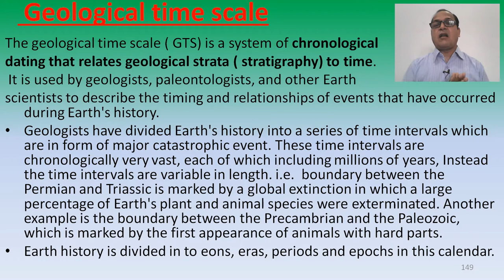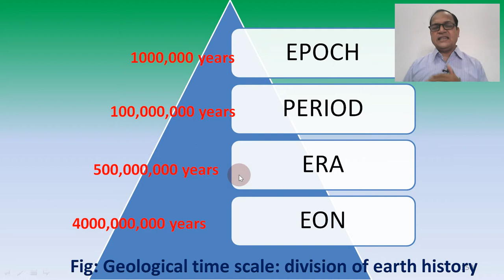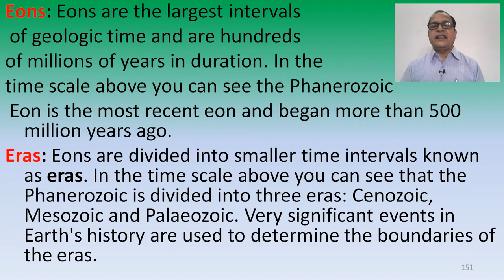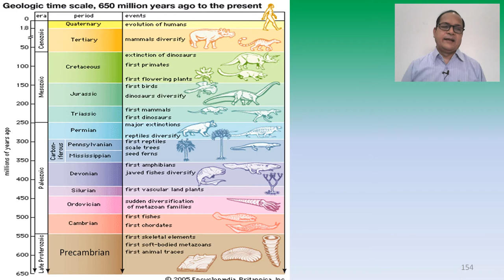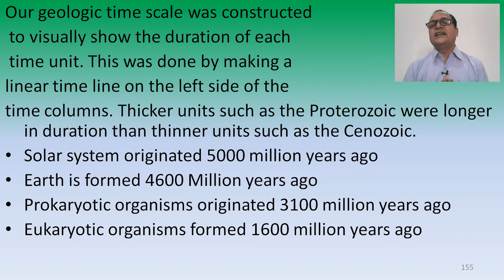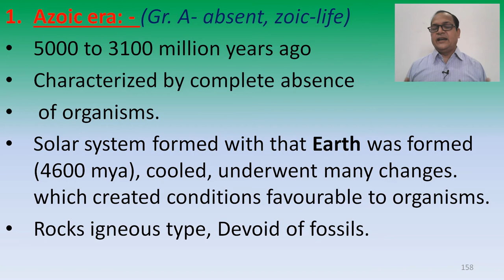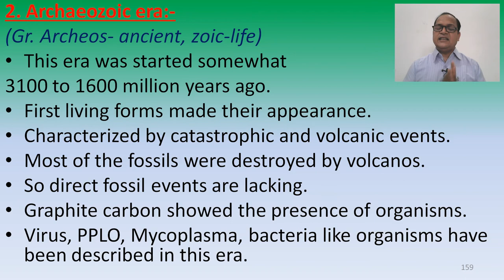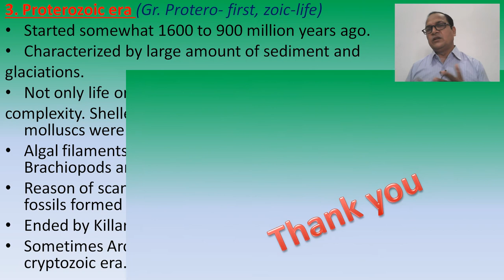Geological Time Scale [Part-1]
Geological time scale (GTS) is a system of chronological dating that relates geological strata (stratigraphy) to time. It is used by geologists, paleontologists, and other Earth scientists to describe the timing and relationships of events that have occurred during Earth's history.
Geologists have divided Earth's history into a series of time intervals which are in form of major catastrophic event. These time intervals are chronologically very vast, each of which including millions of years, Instead the time intervals are variable in length. i.e.  boundary between the Permian and Triassic is marked by a global extinction in which a large percentage of Earth's plant and animal species were exterminated. Another example is the boundary between the Precambrian and the Paleozoic, which is marked by the first appearance of animals with hard parts.
Earth history is divided in to eons, eras, periods and epochs in this calendar.
Eons: Eons are the largest intervals of geologic time and are hundreds of millions of years in duration. In the time scale above you can see the Phanerozoic Eon is the most recent eon and began more than 500 million years ago.
Eras: Eons are divided into smaller time intervals known as eras. In the time scale above you can see that the Phanerozoic is divided into three eras: Cenozoic, Mesozoic and Palaeozoic. Very significant events in Earth's history are used to determine the boundaries of the eras.
Periods: Eras are subdivided into periods. The events that bound the periods are widespread in their extent but are not as significant as those which bound the eras. In the time scale, the Paleozoic era is subdivided into the Permian, Pennsylvanian, Mississippian, Devonian, Silurian, Ordovician and Cambrian periods.
Epochs: Finer subdivisions of the periods which are frequently subdivided into epochs. Subdivision of periods into epochs can be done only for the most recent portion of the geologic time scale. This is because older rocks have been buried deeply, intensely deformed and severely modified by long-term earth processes. As a result, the history contained within these rocks cannot be as clearly interpreted. Our geologic time scale was constructed
 to visually show the duration of each time unit. This was done by making a linear time line on the left side of the
time columns. Thicker units such as the Proterozoic were longer in duration than thinner units such as the Cenozoic.
Solar system originated 5000 million years ago
Earth is formed 4600 Million years ago
Prokaryotic organisms originated 3100 million years ago
Eukaryotic organisms formed 1600 million years ago
Geological time scale is divided into 6 eras  --
1. Azoic era
2. Archaeozoic era
3. Proterozoic era
4. Palaeozoic era
5. Mesozoic era
6. Coenozoic era